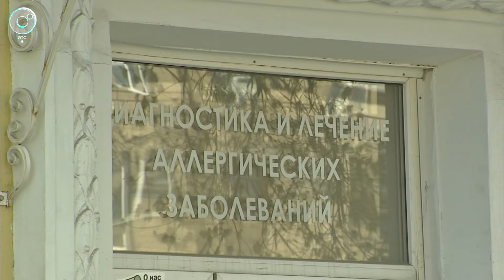Как справиться с аллергией?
В Новосибирске фиксируют экстремально высокую концентрацию пыльцы берёзы в воздухе. Также среди самых частых причин сезонной аллергии - цветение тополя, ивы, клёна, пшеницы, полыни, крапивы, ромашки и одуванчика. Как быть аллергикам этой весной - в сюжете "Новостей" на Телеканале ОТС.